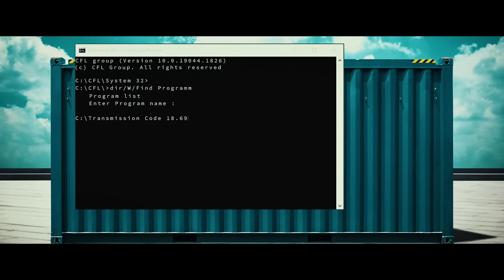CFL - MISSIONS THAT ROCK! 🇱🇺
🇱🇺 Schléisst Iech engem Grupp un, deen Ärer Zukunft Sënn verleet.
🇫🇷 Rejoignez un groupe qui donne du sens à votre avenir.